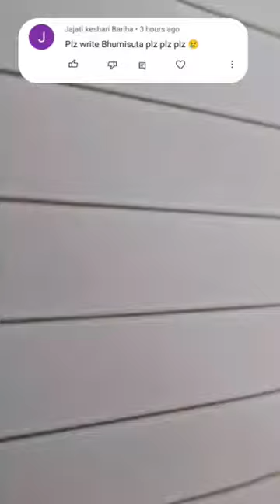Write Bhumisuta ❤️❤️with blue gel pen